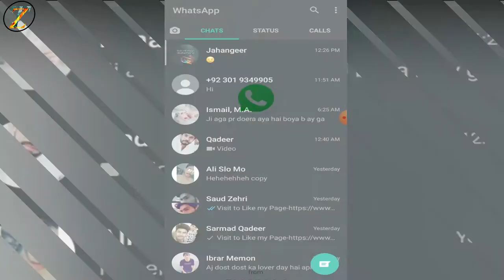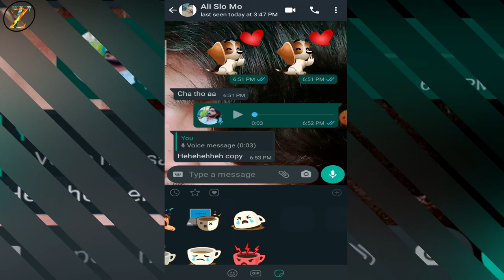WHATSPP NEW UPDATE 2020 || ANIMATED STICKERS || KHATARNAK UPDATE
ASSALAM O ALAIKUN FRIENDS
WHATSAPP KA DHAMAKE DAAR UPDATE
AJ KI IS VIDEO ME DETAIL SE BTAYA HE